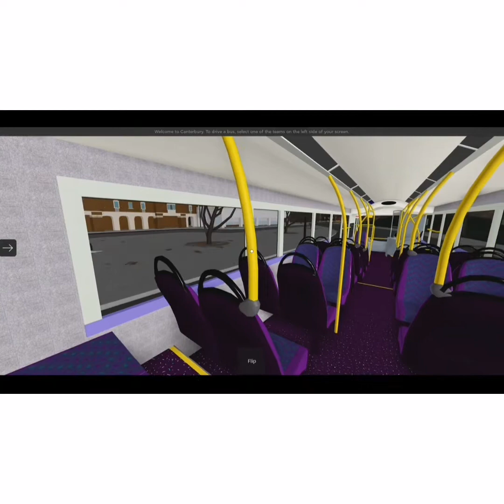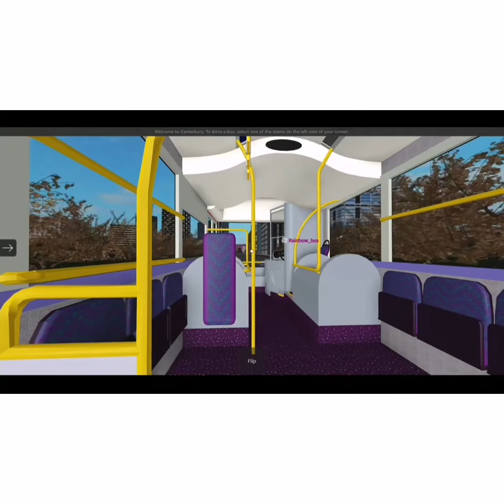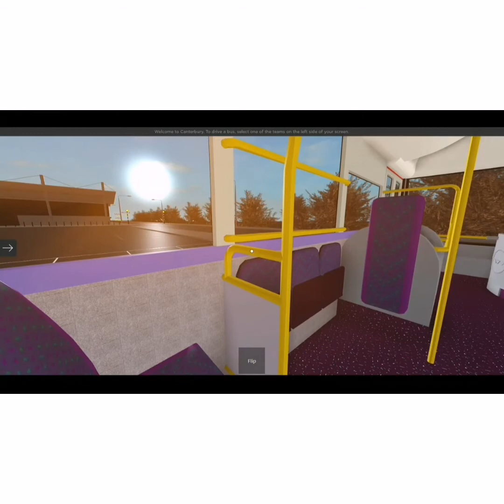Canterbury and bus District roblox riding a bus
Roblox Canterbury first bus c7